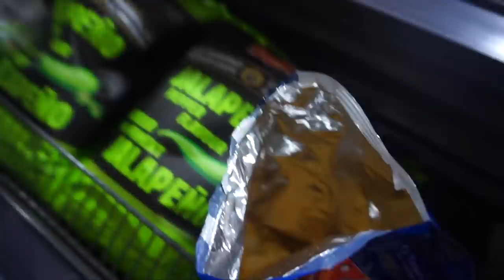It's Fuckin' Cookin'- Episode 4: Tacos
AAAAAAAAAAAAND WERE BACK! This episode the boys see who can whip up the best dang taco! Does it get annoying? YES! Do we know why they do this? NOPE!